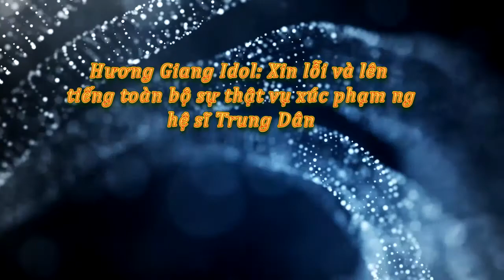Tin tức trong ngày - Hương Giang Idol: Xin lỗi và lên tiếng về sự thật vụ xúc phạm nghệ sĩ Trung Dân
Hương Giang Idol bật khóc khi giải thích chuyện xúc phạm nghệ sĩ Trung Dân khi ghi hình game show.